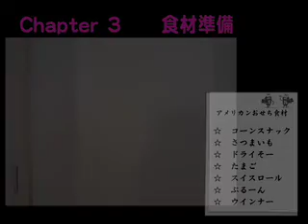【こむぞう】Wアクセルのアメリカンおせち〜後編〜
フロリダからやってきたWアクセルが、日本のお正月を盛り上げます！
おせち料理をアメリカンな食材でカスタムメイド！
おせち気分に浸りたいけど、内容がどうにも苦手だという外国人の方は必見です！